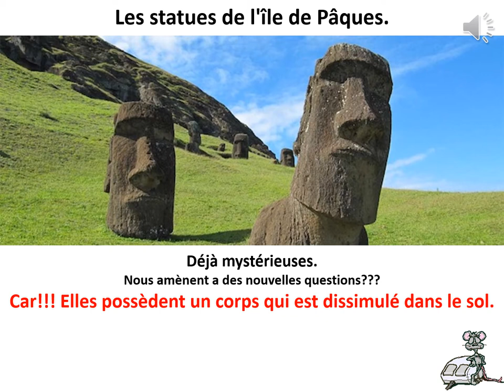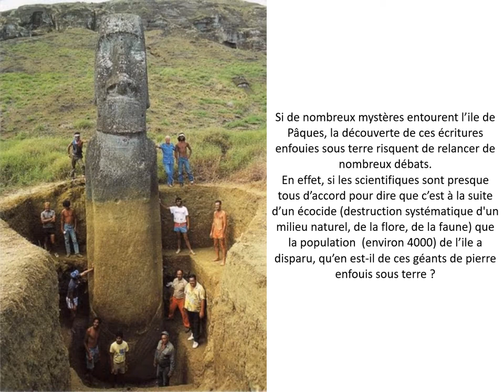Les statues de l île de Paques